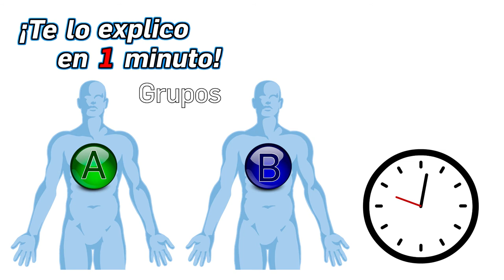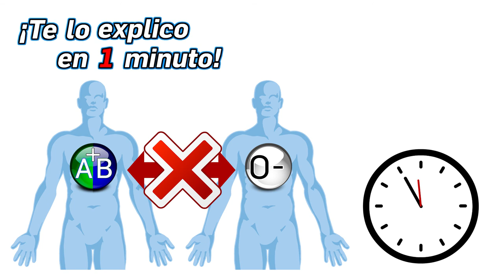69.- ¿Cómo funcionan las donaciones de sangre? - ¡Te lo Explico en Un Minuto!